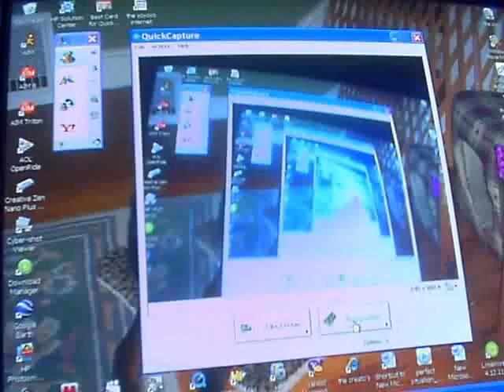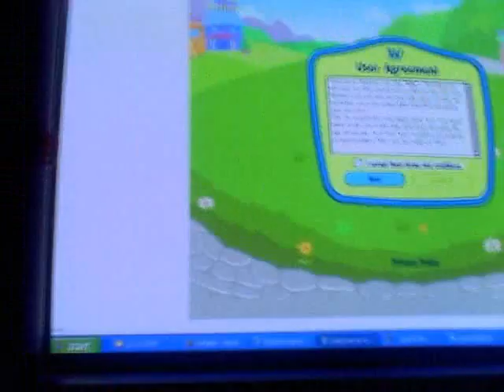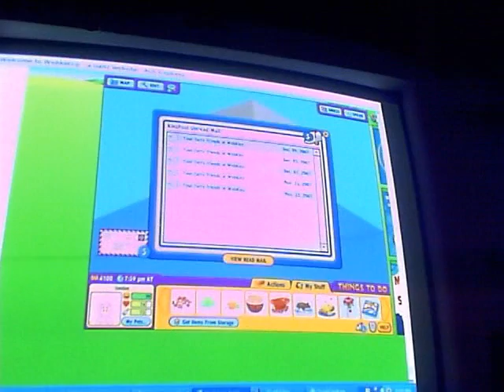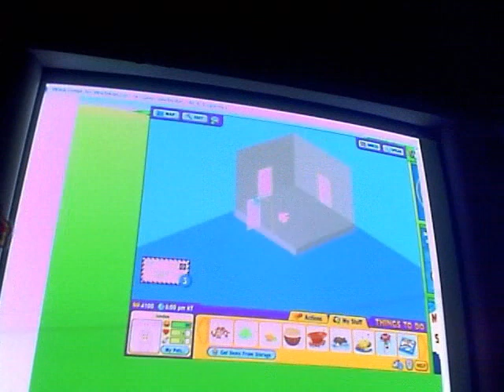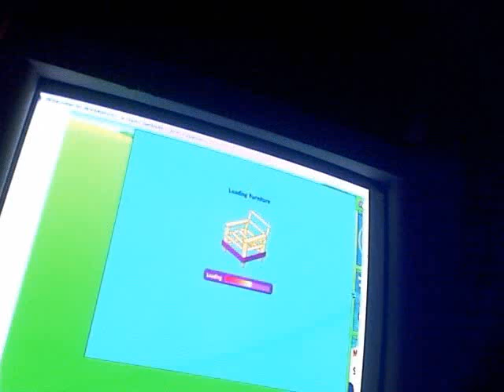some of my webkinz houses!!!!! and hannah montana make some!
webkinz house!